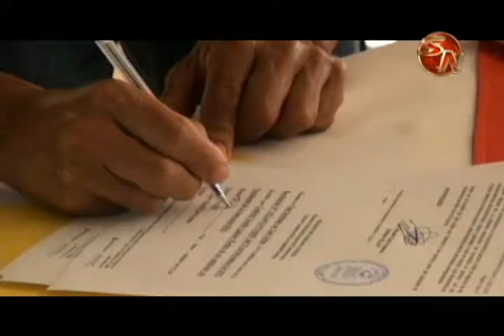Turistas nacionales son quienes utilizan más nueva ruta al Chirripó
Con la apertura del nuevo sendero al Parque Nacional Chirripó por San Jerónimo de San Pedro en Pérez Zeledón, los resultados son alentadores.